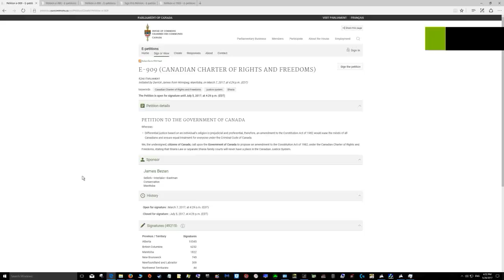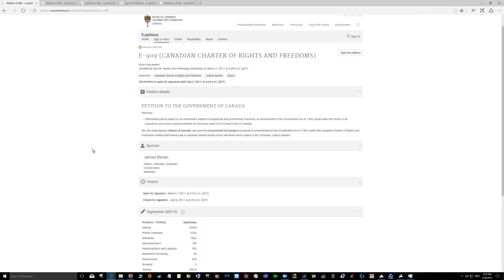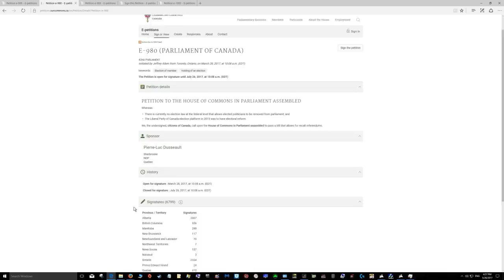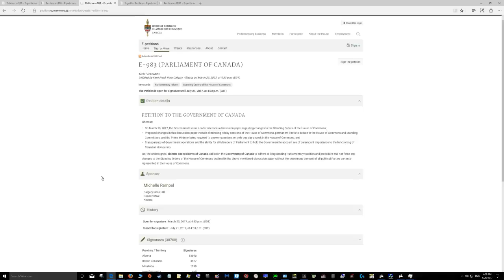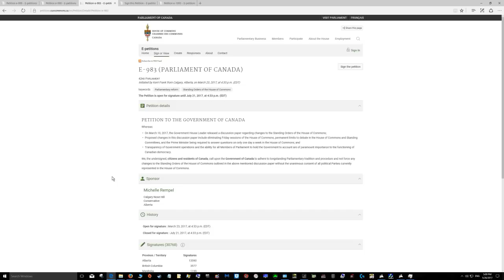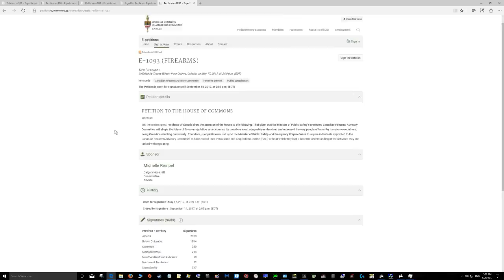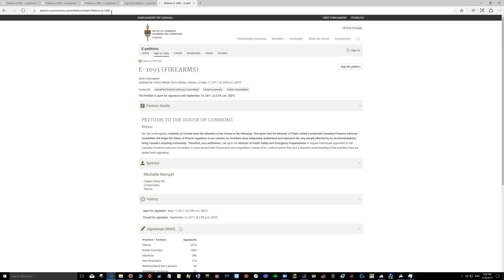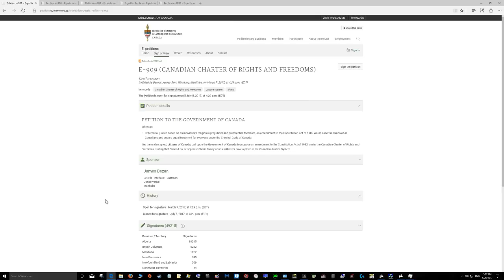Canadian Petitions - Out of date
OUT of DATE:
{e-909} STOP Sharia Law petition {DEADLINE July 5th!} SIGN it!
TYPE IN ourcommonsDOTca / E-petition / {e-909}  e-980 , e-983 , e-1053, e-1073, e-1093 [ Copy the previous lines & SHARE IT! - replace the DOT w/ " . " ]  Also googling petition e-909 should work too.
TRUDEAU CHANGED THE URL IN THE GOV. LINKS, THESE ARE THE NEW ONES " ourcommons.ca "  SHARE THEM!
*SEE the PINNED comment.*

e-1053 - No weed
Make Referendums legal NO Sharia Law STOP this from happening, "eliminating Friday sessions of the House of Commons - STOP 250k fine & or jail!
Advisory Committee to have earned their Possession and Acquisition License (PAL)

STAND UP CANADA At Parliament: Million Canadian March on June 3rd - 11am till Sunday June 4th 4pm. Topics: M-103 & calling for the Governor General to remove Trudeau.